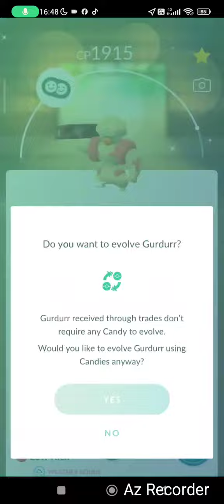Pokemon Go Shiny Timburr Gurdurr Conkeldurr October 2023 Community Day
Evolve Gurdurr to Conkeldurr will obtain [Brutal Swing] Special Skill between 2pm till 10pm

Special trade up to 2 times starting from 2pm to 10pm